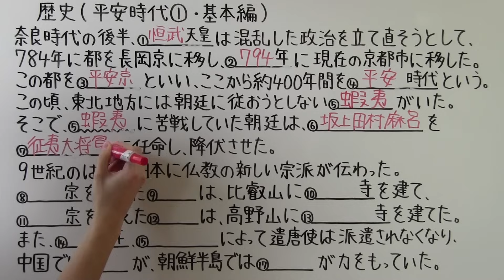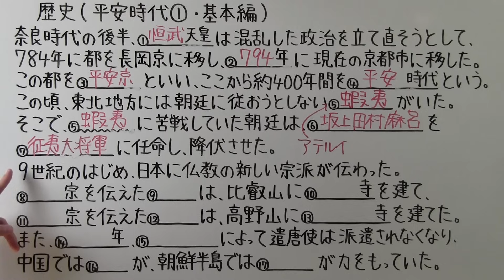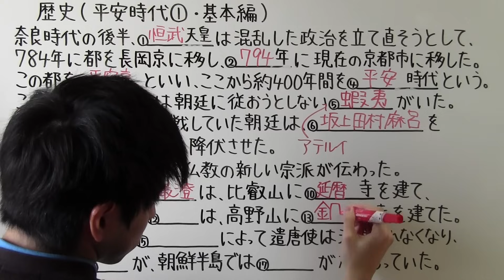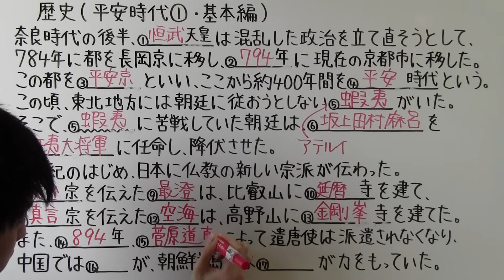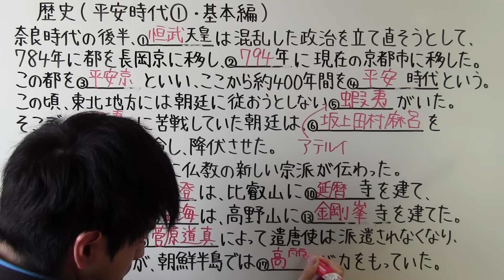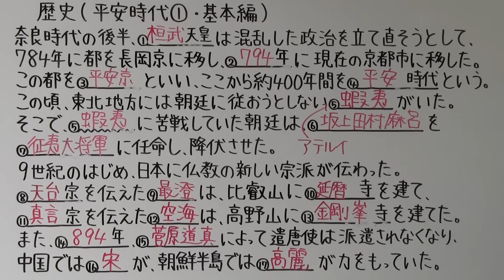【社会】 歴史－１７ 平安時代① ・ 基本編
【間違い】①の正解は【桓武】です！漢字間違えました…申し訳ないです